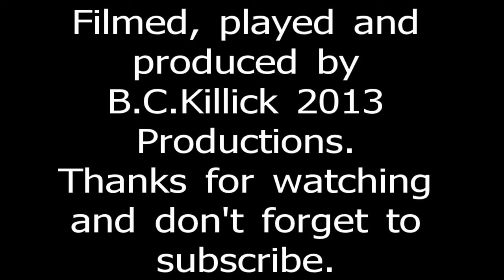Fraser Valley Fog, Abbotsford, BC...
On a foggy, cloudy day in January of 2013, I decided to try a little time lapse videotography on the clouds and fog ascending and descending on a little
The song I'm attempting to play in John Fogertys' "Into the mystic."